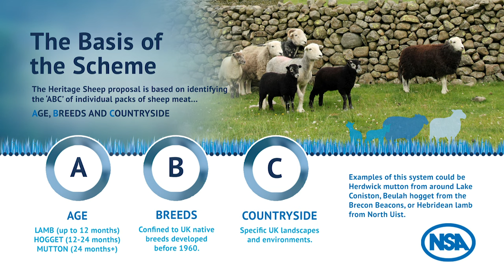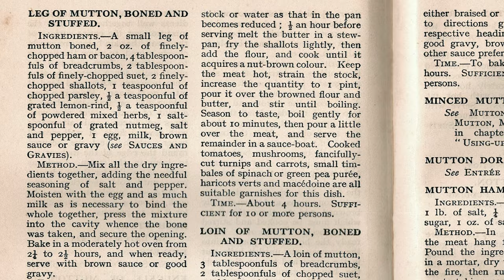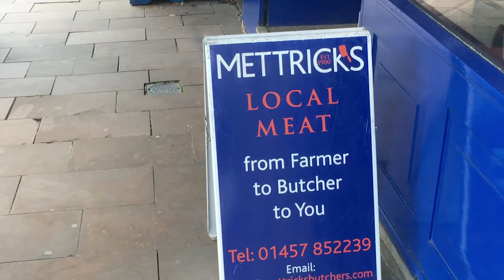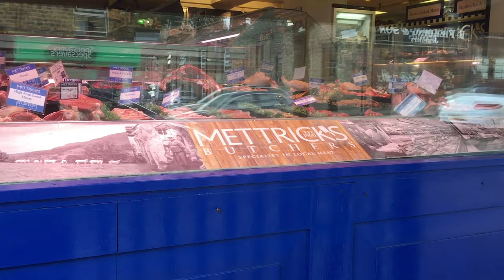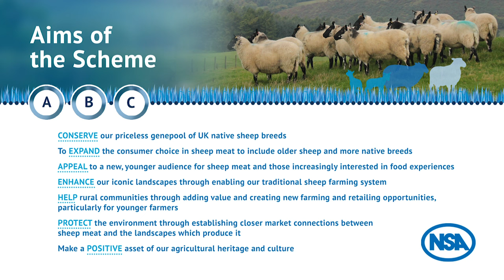NSA British Heritage Sheep - New tastes from old traditions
The British Heritage Sheep project is an initiative introducing the public to the fantastic flavours and sublime eating experiences of one of the UK’s iconic and priceless assets – its 60 native breeds of sheep.

As well as offering consumers exciting new eating experiences the strategic proposal aims to highlight to the sheep sector the opportunity to promote and protect the diversity of Britain’s native breeds of sheep, adding value to the sheep supply chain, enhancing landscapes, rural communities and the environment.